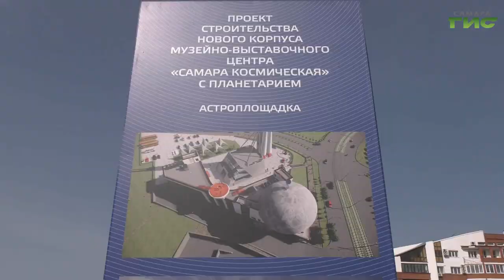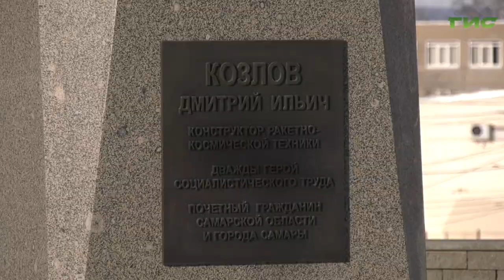В администрации Самары обсудили подготовку к строительству планетария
Ключ на старт. В мэрии Самары под руководством главы города Елены Лапушкиной прошло заседание, посвящённое началу строительства планетария возле музея "Самара космическая". Представители профильных департаментов, "РКЦ-Прогресс" и подрядной организации обсудили, что нужно выполнить перед началом работ. Подробнее в нашем сюжете.